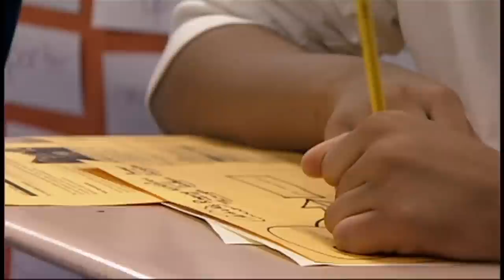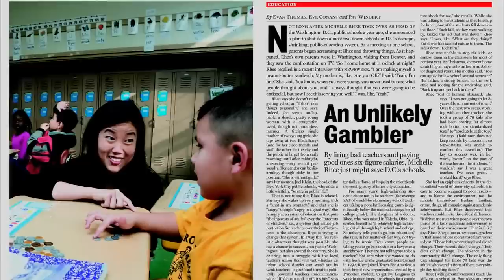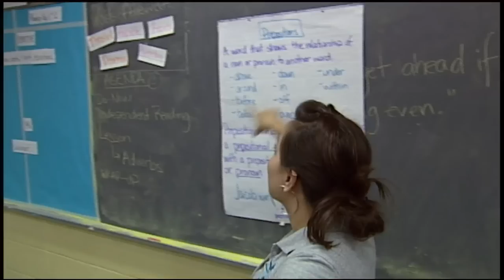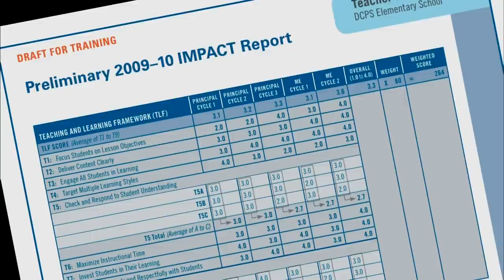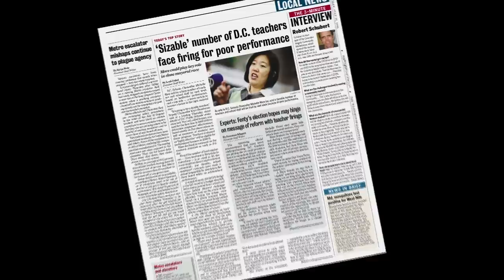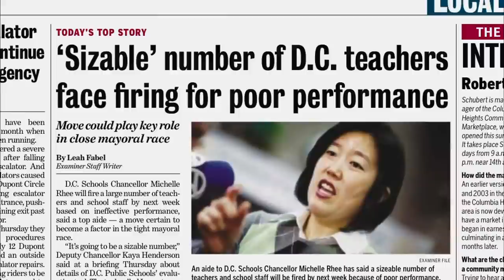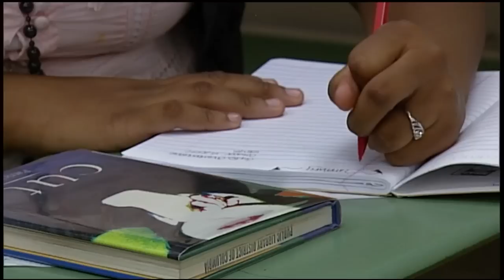D.C. Teachers Put to the Test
Teachers working in the District are being re-evaluated. Special correspondent John Merrow looks at a new test for teachers in the Washington D.C. school district as part of his ongoing reporting on education.